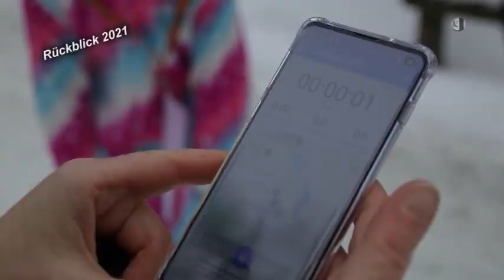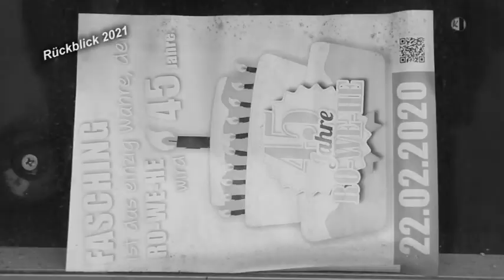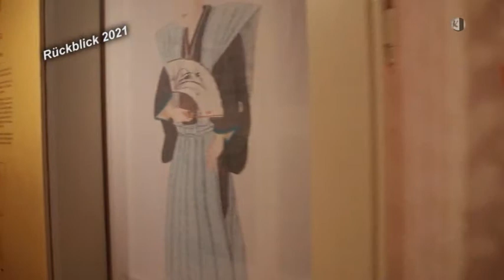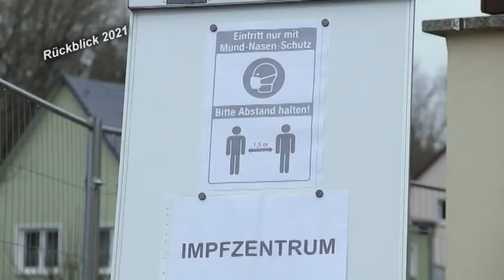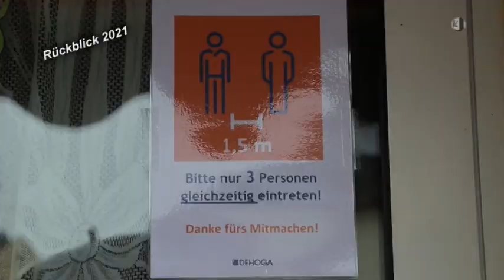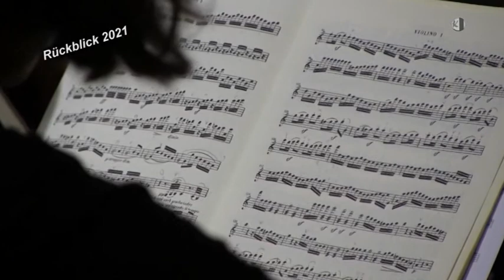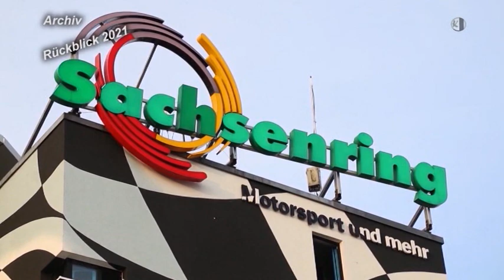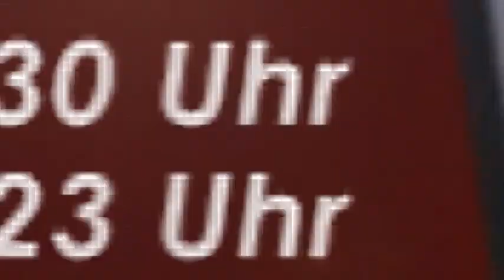Regionalmagazin Chemnitzer Land, Ausgabe 01/2022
Das war das erste Halbjahr 2021 - ein Rückblick